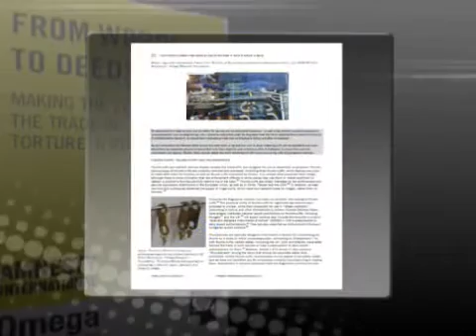29/03/2010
რეპორტაჟი: წამების იარაღი